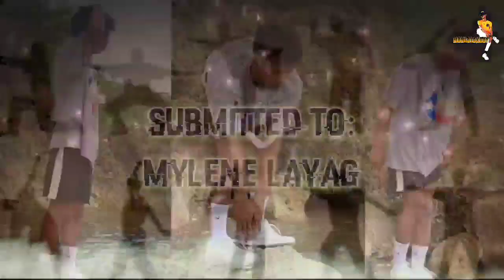P.E VLOG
1 - LIKE one HAPPY
1 - VIEWS one INSPIRED

CK DE MESA

Calvin Klien De Mesa

CKDEMESA17

🎵Track Info:

Title: Dog Park by Silent Partner
Genre and Mood: Cinematic + Bright

🎵Track Info:

Title : Recto
Artist : Wayne Jones
Genre : Pop
Mood : Funky

🎵Track Info:

Title : Teddy Bear waltz
Genre : Children
Mood : Happy